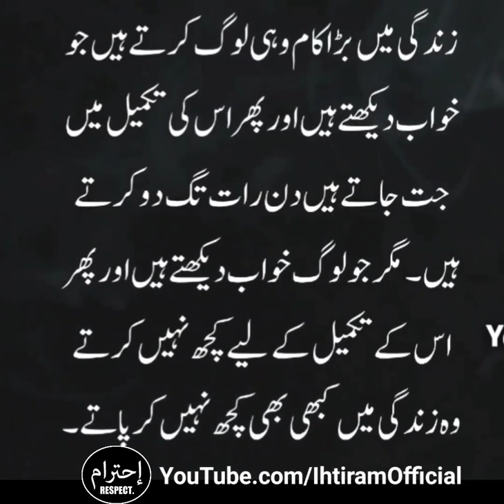Urdu Poetry 115